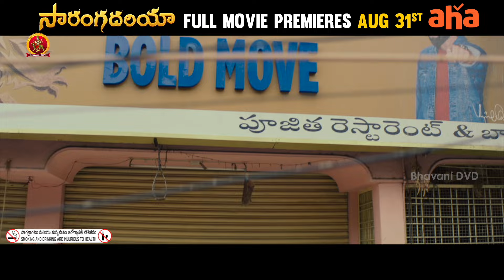Sarangadhariya Latest Telugu Teaser | Raja Raveender | Shivakumar |Yashaswini | Padmarao Abbisetti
Sarangadhariya Latest Telugu Teaser

Starring :  Srikanta Ayangar, Raja Ravindra, Kadambari Kiran,Shivakumar Ramachandravarapu, Neela Priya Devulapalli
Director : Padmarao Abbisetti,
Producer : Umadevi & Sarat Chandra Challapalli